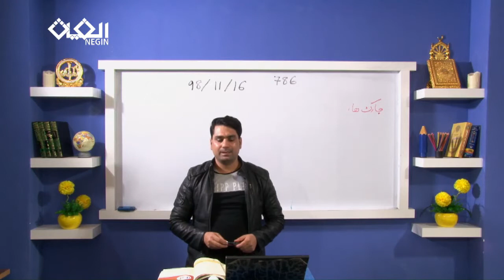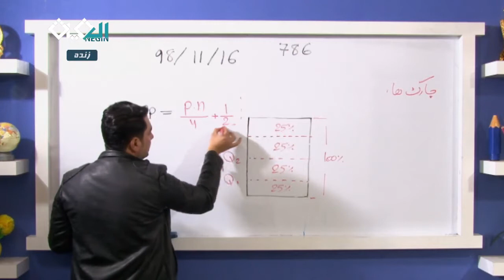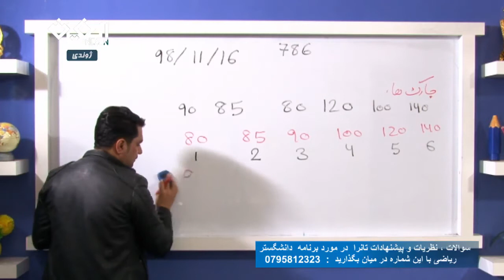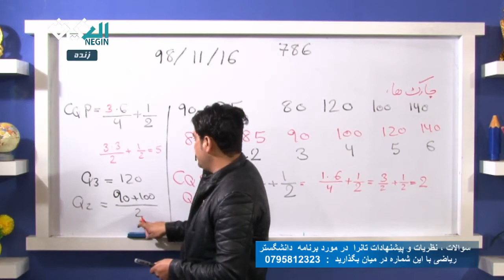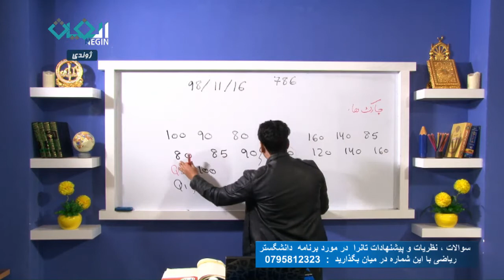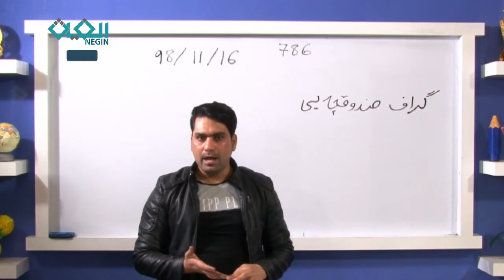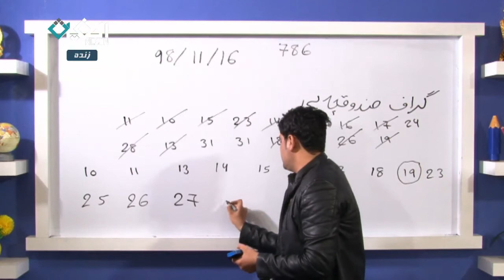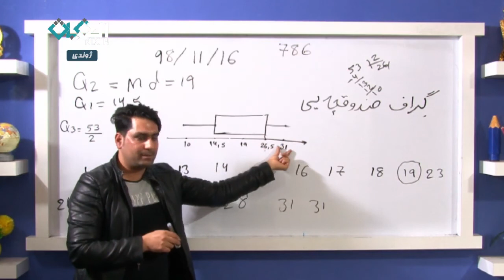برنامه «دانش گستر» ریاضی چارک ها احصائیه ریاضی صنف دهم